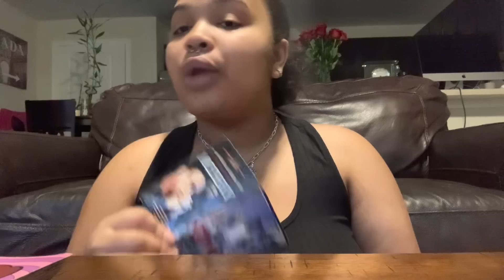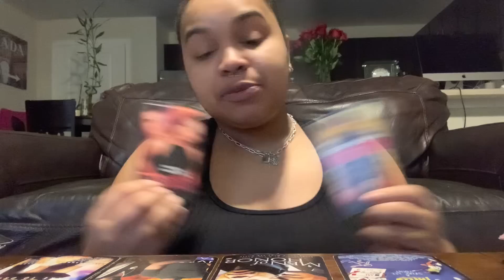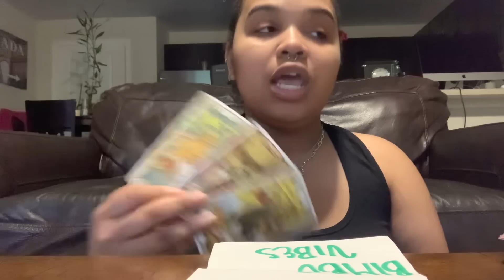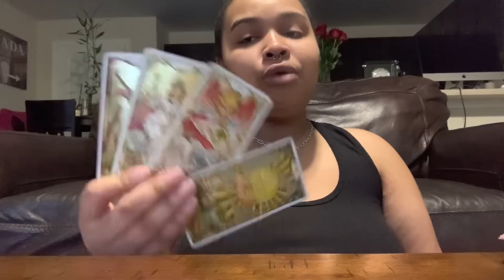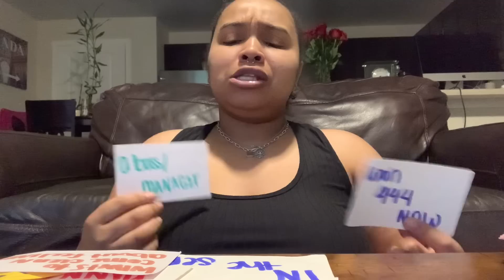Aquarius HERE COME ALL THE DICKRIDERS & PPL WHO WISH THEY COULDVE DONE YOU BETTER CAUSE UR GLOW UP